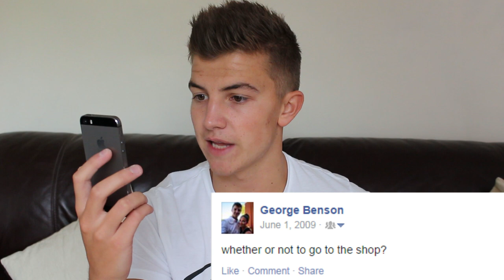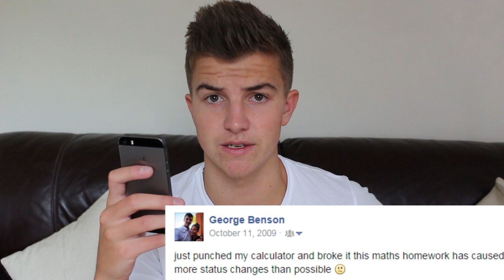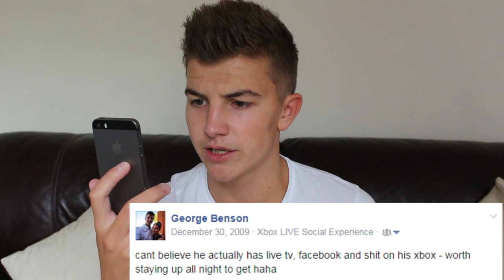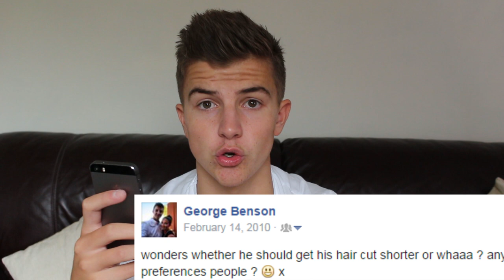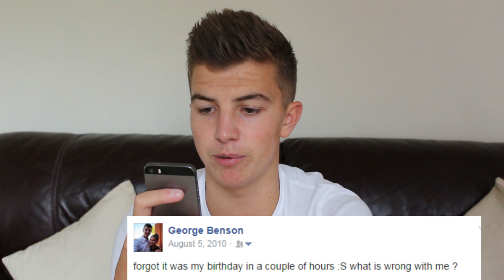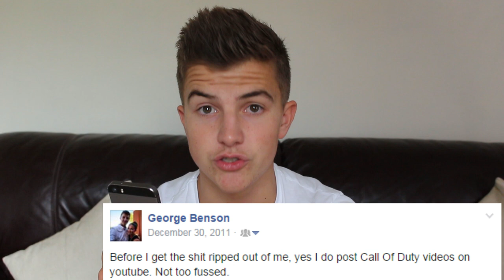REACTING TO OLD FACEBOOK STATUSES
CHEAP AND INSTANT FIFA COINS: USE 'HOB' AT CHECKOUT FOR DISCOUNT!